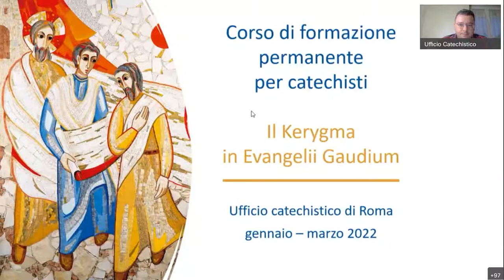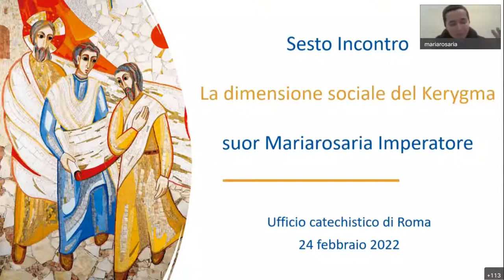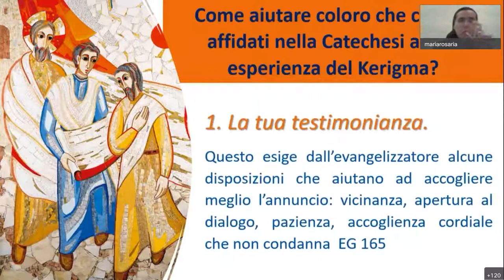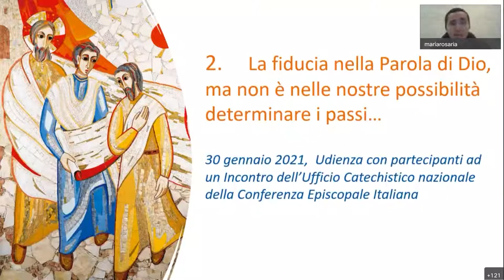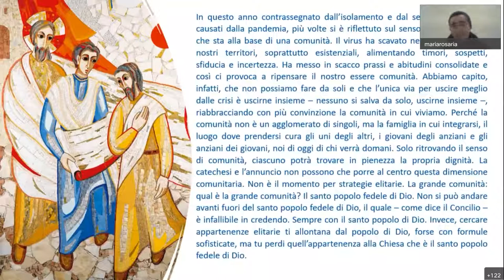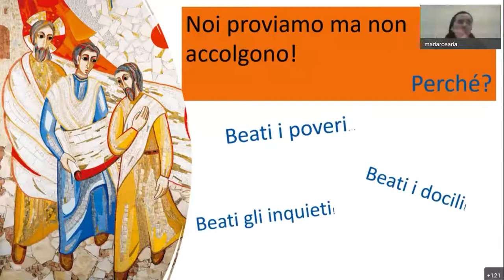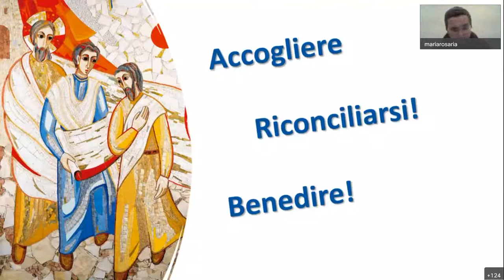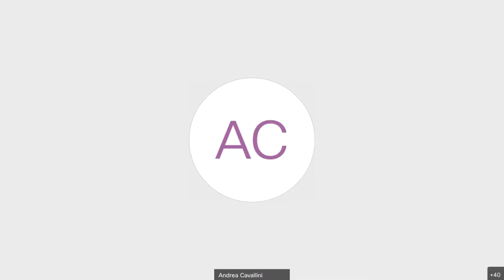Formazione Catechisti 2022 - Il Kerygma in Evangelii Gaudium 6 - sr. Imperatore - Dimensione sociale